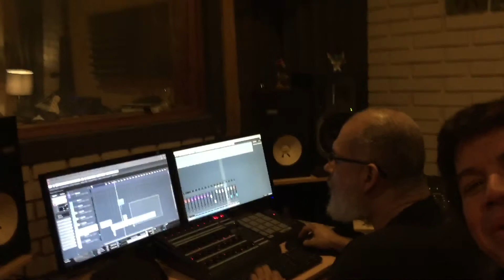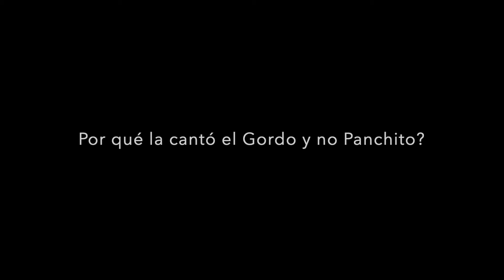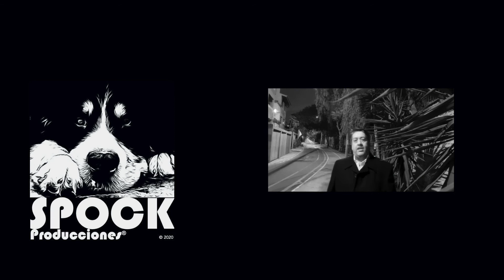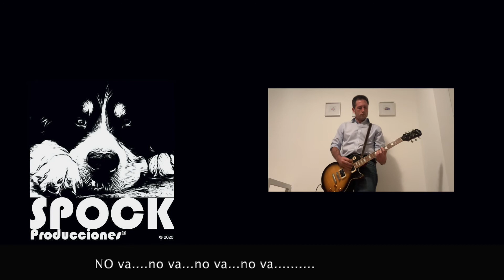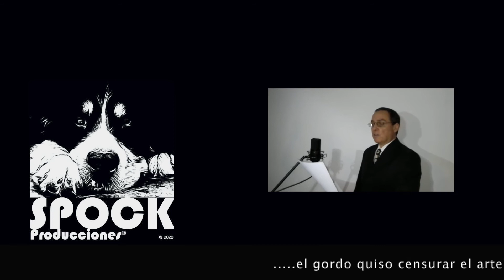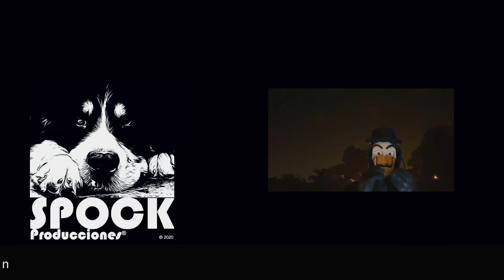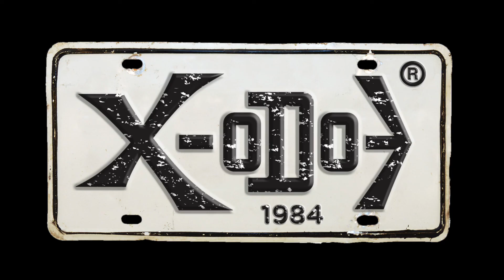La Calle Desierta the making of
incluye la historia y como se hizo el video